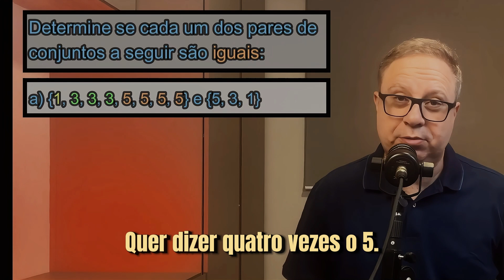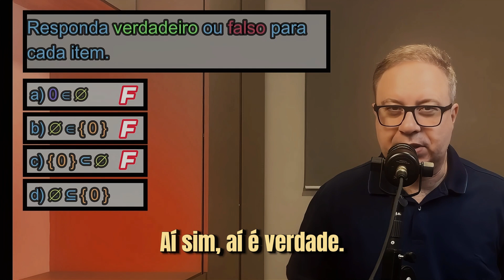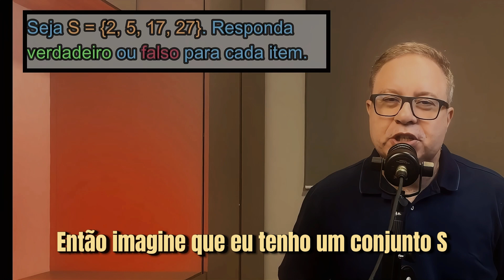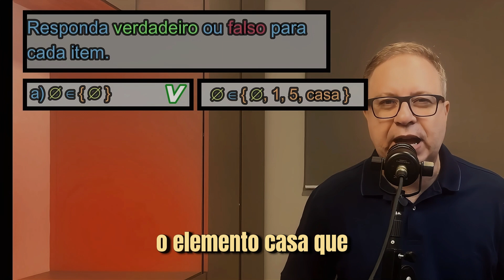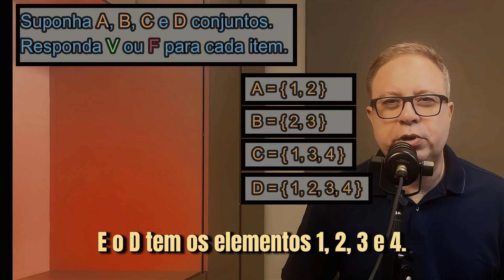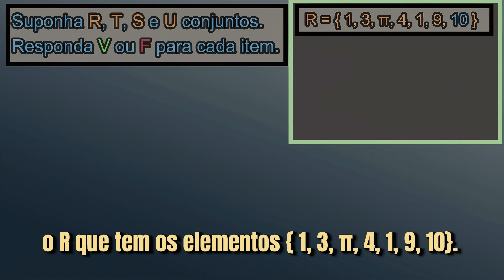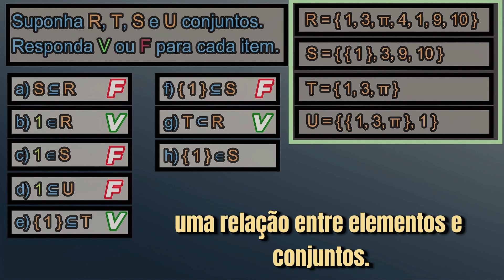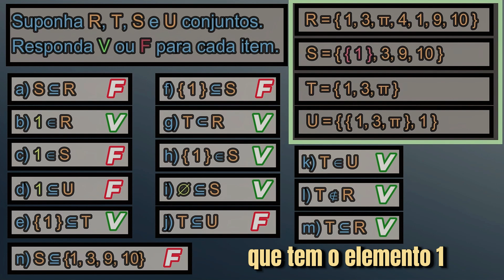Teoria de Conjuntos - Parte 3 - Exercícios - EP 35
Terceiro Vídeo de uma série de Vídeos sobre Teoria de Conjuntos.
Neste vídeo Fazemos 6 exercícios abrangendo principalmente  os assuntos de igualdade de conjuntos, Pertencimento de elemento para com Conjunto, Subconjunto e Subconjunto Estrito.
Cada item é explicado de forma bem didática para auxiliar alunos a compreenderem melhor a Teoria de Conjuntos.

0:00 Introdução
0:20 Exercícios 1
2:24 Exercícios 2
5:05 Exercícios 3
7:56 Exercícios 4
10:36 Exercícios 5
12:55 Exercícios 6
18:34 Considerações Finais